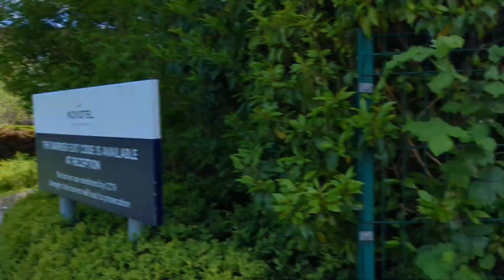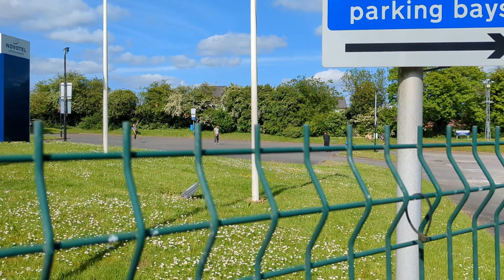Still "not out" after attempted dismissal from public land at The Novotel Oval, Nottingham Derby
It's Part 2 of my day out in Nottingham and following a quick Ribena and toilet break I head over to Novotel, LongEaton, Nottingham-Derby.
Security escort me off site and continue to give orders on public land.
I commentate and attempt to umpire from afar on the car park cricket match. I spot some promising young talent on display.
Police are called out for no justifiable reason.